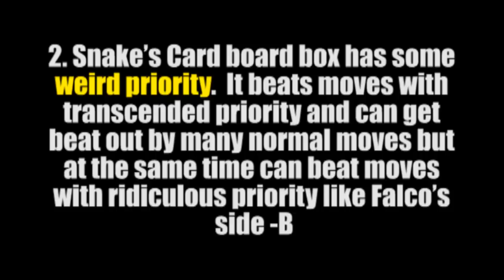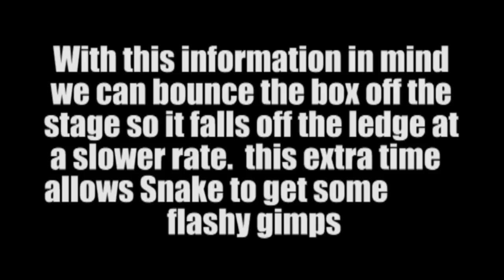Metagame Minute Ep11: Snake's Taunt Edge Guard - SSBB - Super Smash Bros. Brawl